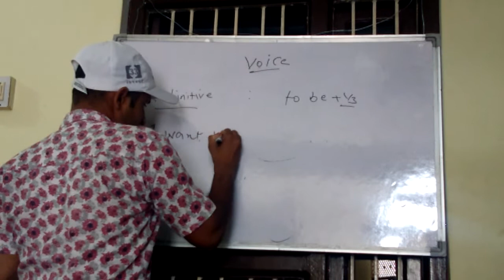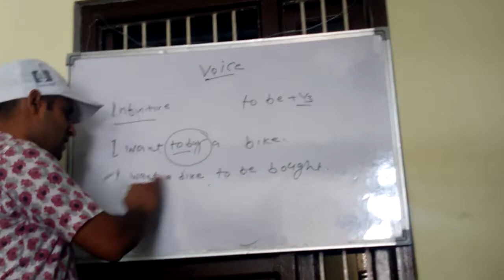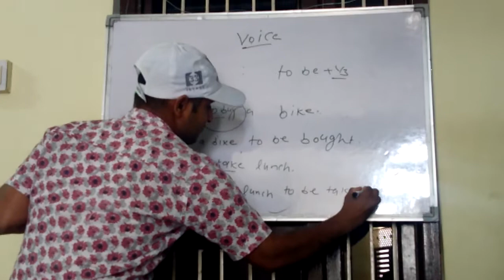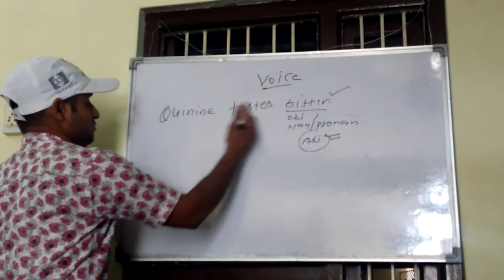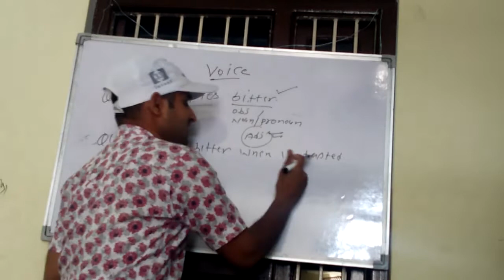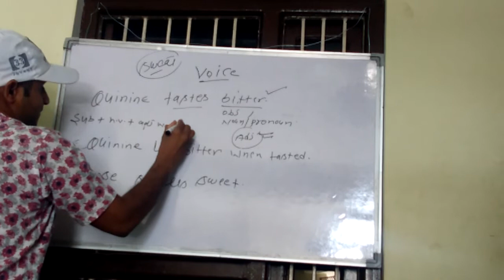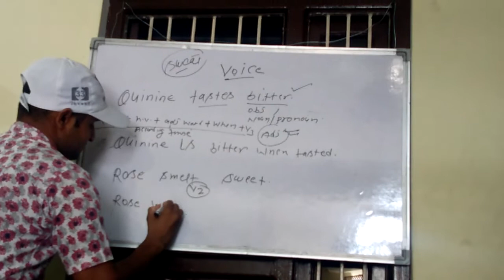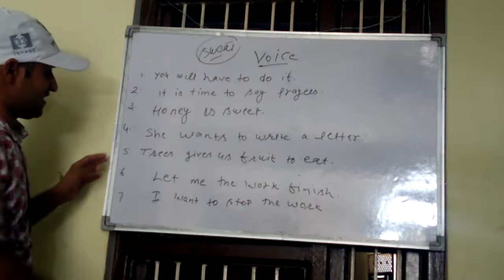Change of voice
Infinitive And adjective word type